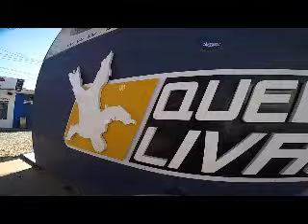Salto de Paraquedas da Karin C na Queda Livre Paraquedismo 05 06 2015